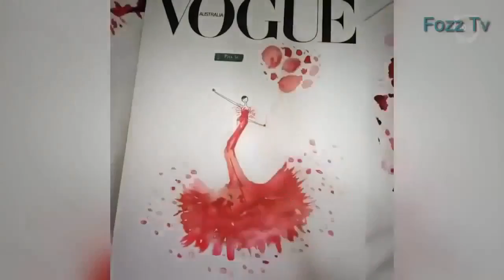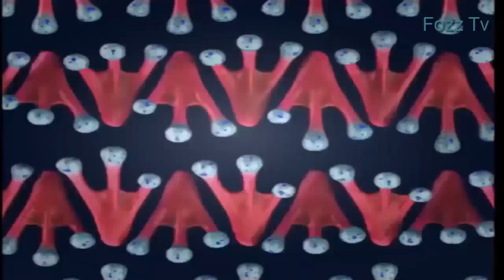lustige Videos - lustige videos zum totlachen - Das befriedigendste Video der Welt | Seltsam befri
Lustige Videos ★ Lustige Filme Kostenlos
Lustige Videos Zum Totlachen ☆(88) Compilation ☆
Lustige Videos 2016 - Lustige Videos zum Totlachen Versuch Nicht zu Lachen Deutsch #19
Lustige Videos 2016 - Lustige Videos zum Totlachen Versuch Nicht zu Lachen Deutsch #17
Lustige Videos Zum Totlachen 2016 Beste - Witzige Videos #14
Lustige Videos 2016 - Lustige Videos zum Totlachen Versuch Nicht zu Lachen Deutsch #18